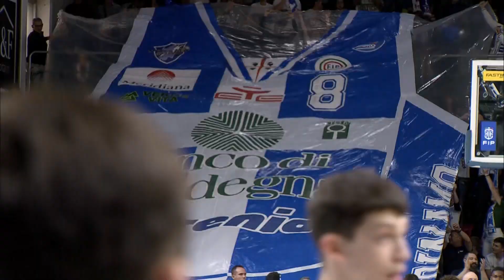Playoffs Insider | Quarti di Finale | Dinamo Sassari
La Dinamo Sassari è stata la terza squadra a raggiungere le semifinali degli LBAPlayoff UnipolSai 2023❗
Vediamo quali sono state le chiavi della serie contro la Reyer Venezia nel nostro Playoffs Insider 🧐